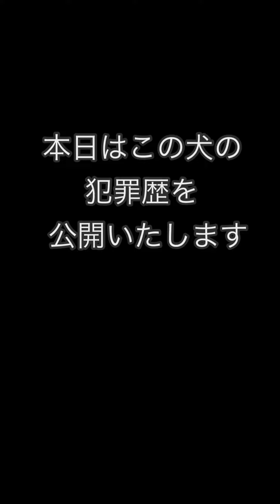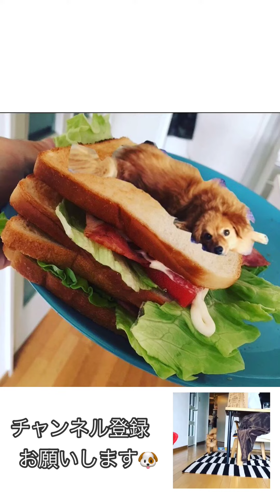怪盗現る。【ポメラニアン×ダックス】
ポメラニアン×ダックスのミックス犬 【ポメックス】のコチロー 2012年生まれ ♂
コチローとの日常生活を綴っています^_^

愛犬コチローとの穏やかな暮らしが好きな飼い主です^_^